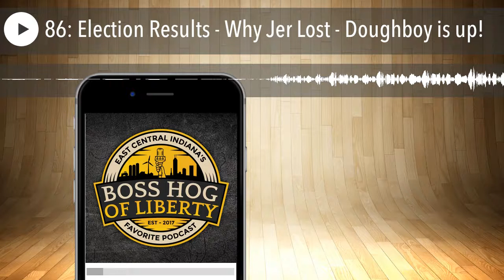86: Election Results - Why Jer Lost - Doughboy is up!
Episode 86 of Boss Hog of Liberty is now available!

Jeremiah Morrell and Dakota Davis are joined by regular co-hosts Chase Peyton and Kade Koger to review the 2018 election results. They dig into the local election results, and the noted increase in straight ticket voting over previous years. Jeremiah had disappointing results in his race, however he did outperform most other Libertarian candidates across the country.

Finally, they discussed the doughboy refurbishment and the dedication of the monument that is set to happen this coming weekend. Chase has his ideas for the future of the old site.